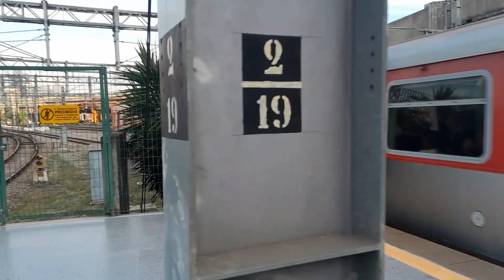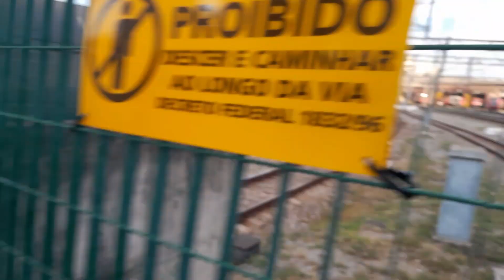CPTM | movimentação de trens na Estação Brás e + o trem série 2000 com padrão de cor mista